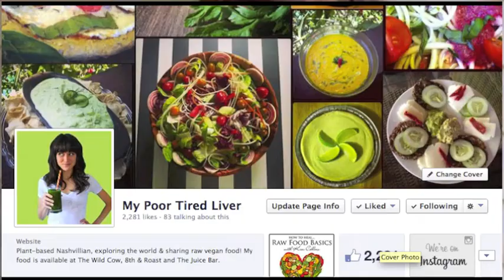Matthew Kenney Culinary Fundamentals of Raw Cuisine Level 1, Santa Monica.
This is my video submission for the Matthew Kenney Culinary School scholarship. I am hoping to complete all Levels with MKC over the course of 2014/15.